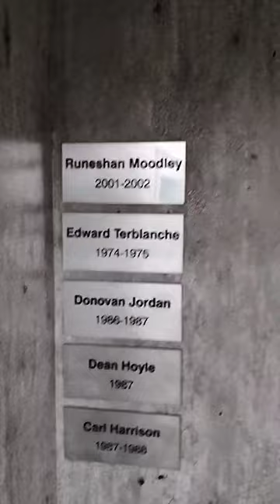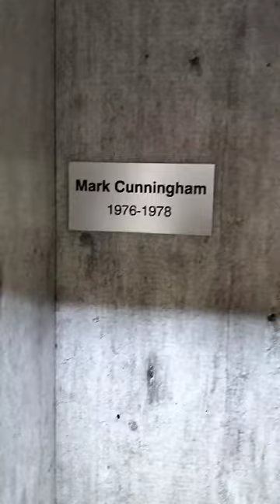Locker Project Video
Video showing the lockers and plaques purchased by past Muir College first team rugby players.  Funds raised were used to purchase gym equipment for the school